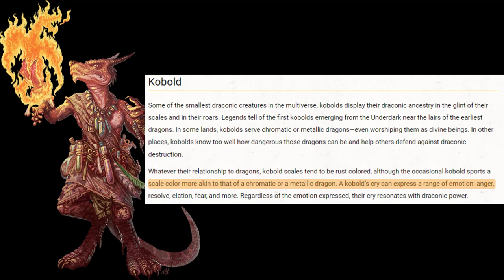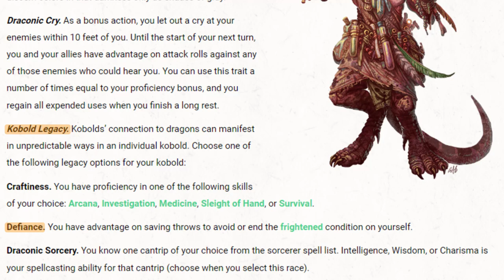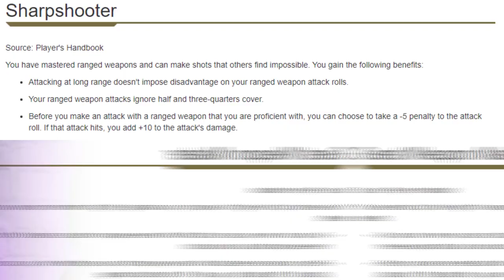Give Yourself ADVANTAGE with Kobold | D&D 5e Race Update and Deep Dive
Here is our deep dive on the Kobold, which was recently updated in Mordenkainen Presents: Monsters of the Multiverse. Together, we'll discuss the race abilities, consider the strengths and weaknesses of the race, and how to use it best. Let's dive in!

📜CHAPTERS📜
0:00 Kobolds
1:35 Draconic Cry
3:24 Kobold Legacy

🎵MUSIC🎵
Song: In the Temple Garden